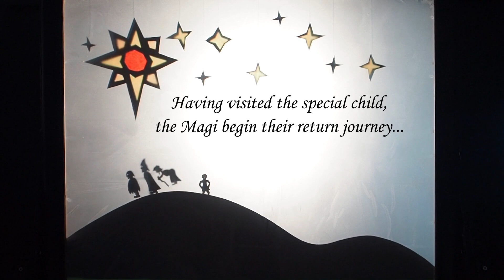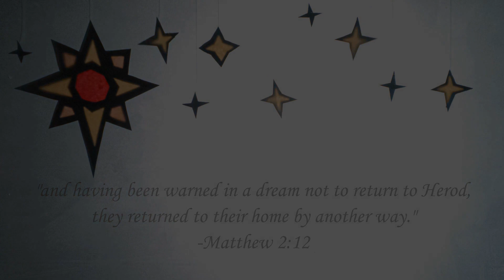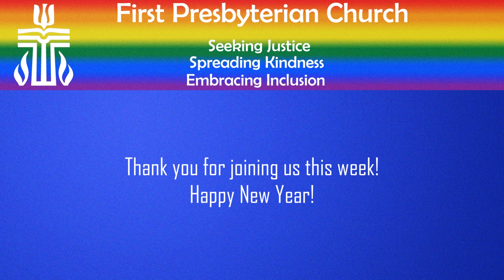January 3, 2021 First Presbyterian Church Virtual Service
Welcome to this week's worship experience! Happy New Year!